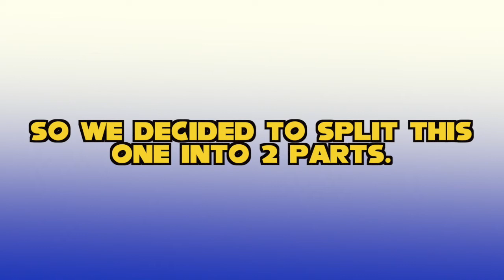Lego Dimensions Sonic Level Pack: Dr.RoBLOCKnic - Part 2 - OMG Games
How about some OmoChowDOWN!